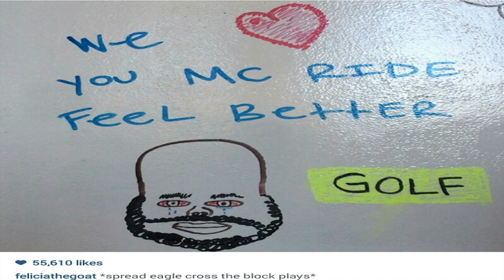If Tyler the Creator Produced a Death Grips Song